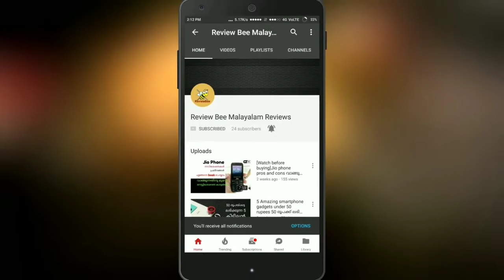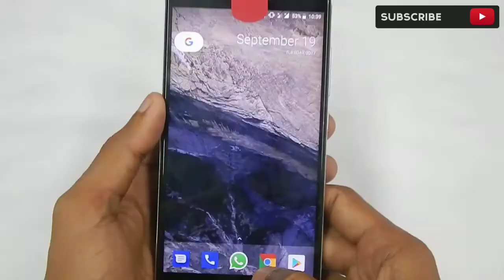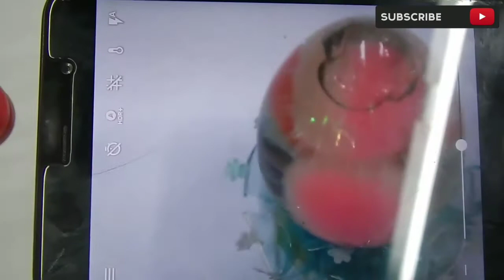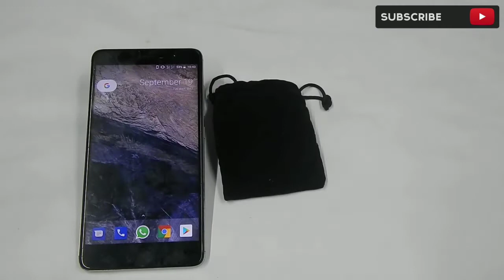മൊബൈലിൽ കിടിലൻ ഫോട്ടോസ് എടുക്കാൻ ഒരു കിടിലൻ Lens | Best Mobile Lens To Capture DSLR Like Images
Budget Mobile lens kit for any smartphone.
ഈ ഗാഡ്ജറ്റ് ഉപയോഗിച്ചു DSLR ലെ പോലെ ഉള്ള ഇമേജ് എടുക്കാം.

Links to buy 👇